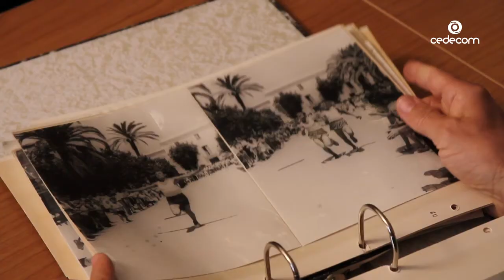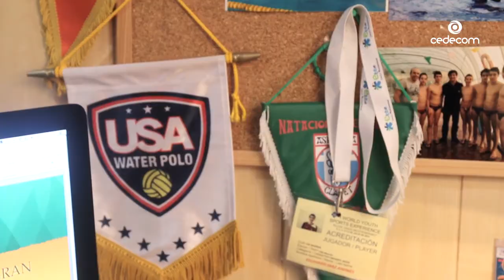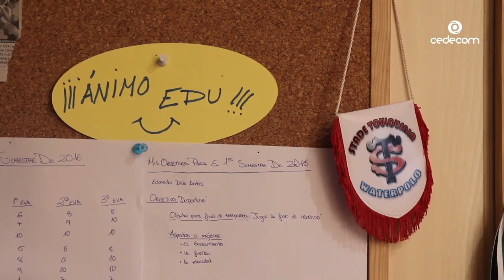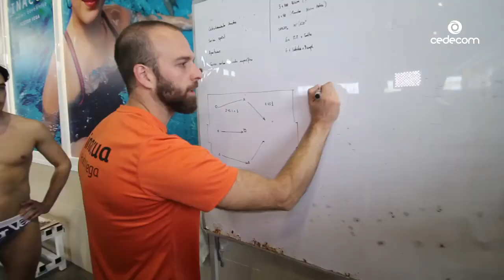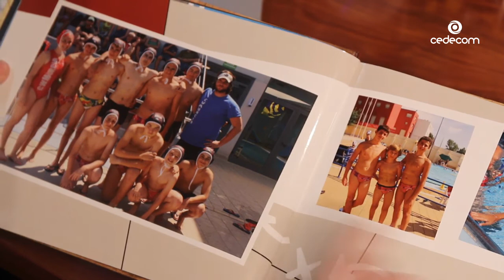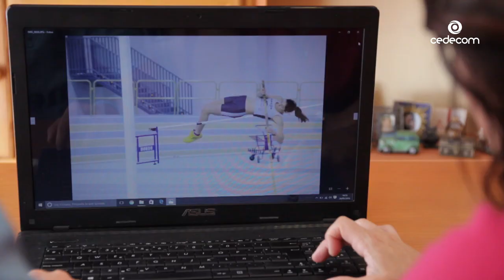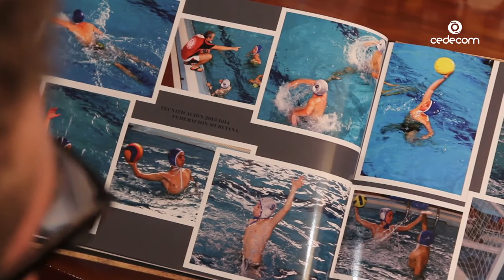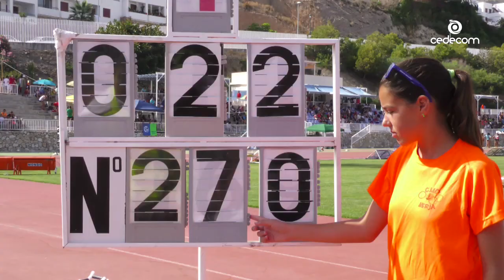DEPORTE BASE, POR BUEN CAMINO | Documental Completo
Hoy en día el Deporte Base se entiende como la introducción a un estilo de vida saludable. Poco a poco la sociedad ha ido evolucionando y al mismo tiempo asimilando la importancia de una actividad como la deportiva, así como las grandes ventajas de la misma.
Este documental cruza las historias de instituciones, adolescentes y familias que han hecho del deporte una forma de vida con la que están plenamente satisfechos y que siempre recomiendan.